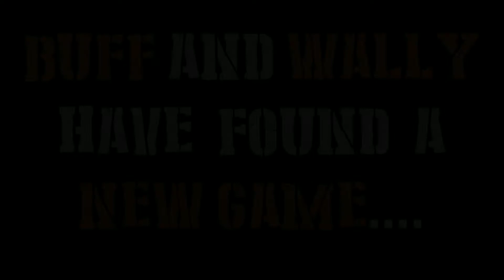Buff and Wally Have Found a New Game (Sneak Peak)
-Besiege, new game, slomo, gameplay, siege-

Buff and Wally found a new game, and even though they haven't played long, they have already discovered the joy of blowing things up.

= Want To Hang Out? Hit Us Up! =

-Buff-
PSN: BuffPocketMidget

-Wally-
PSN: Wondrouswally
Smite: Wondrouswally

= Check Out Some Of Our Frineds! =

█▀▀ㅤ █ ㅤ █ㅤ █ㅤ █ㅤ▀▀█▀▀ㅤㅤ█ㅤ █ㅤ █▀▀▄
▀▀█ㅤ█▀▀█ㅤ █ㅤ █ㅤ ㅤ █ㅤㅤㅤ █ ㅤ █ㅤ █ ㅤ █
▀▀▀ㅤ▀ ㅤ▀ㅤ ▀▀▀▀ㅤㅤ ▀ㅤㅤ ㅤ ▀▀▀▀ㅤ █▀▀
ㅤㅤㅤㅤㅤㅤ▄▀▀▄ㅤ█▀▀▄ㅤ █▀▀▄
ㅤㅤㅤㅤㅤㅤ█▄▄█ㅤ█ ㅤ █ㅤ█ ㅤ █
ㅤ ㅤ ㅤ ㅤ ㅤ ▀▀█▀▀ㅤ█▀▀█ㅤ█ㅤ▄█ㅤ█▀▀
ㅤㅤ ㅤㅤ ㅤ ㅤㅤ█ ㅤㅤ█▄▄█ㅤ█▀▀▄ ㅤ█▀▀
ㅤ ㅤ ㅤ ㅤ ㅤ ㅤ ▀ㅤ ㅤ▀ㅤ ▀ㅤ▀ㅤㅤ▀ㅤ▀▀▀
█▀▄▀█ㅤ█ ㅤ █ㅤ ㅤ█▀▄▀█ ▄▀▀▄ █▀▀▄ █▀▀ █ ㅤ █ㅤ█
█─▀─█ㅤ█▄▄█ㅤㅤ █─▀─█ █ ㅤ █ █ ㅤ █ █▀▀ █▄▄█ㅤ█
█ㅤㅤ █ㅤ▄▄▄█ㅤ ㅤ█ㅤㅤ█ ─▀▀ ─ ▀ ㅤ ▀ ▀▀▀ ▄▄▄█ㅤ▄

= End =

. wow, I can't believe you made it this far o.o